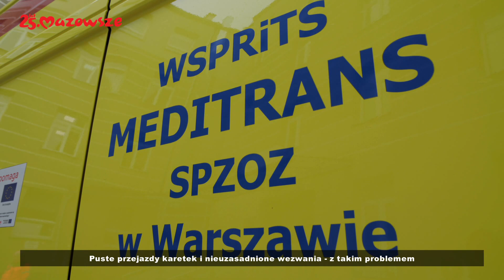"Informacje z Mazowsza"- zapowiedź odcinka 2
Zapraszamy na program „Informacje z Mazowsza”. A w tym wydaniu:
1. Prawie 2 mld zł z UE na rozwój Mazowsza jeszcze w tym roku
2. Lotnisko w Modlinie dostanie 7,5 mln złotych pożyczki od samorządu województwa
3. Puste przejazdy karetek i nieuzasadnione wezwania - z takim problemem mierzy się warszawskie pogotowie ratunkowe
4.  Nowe rondo w gminie Celestynów
5. Pracownia Przewrotu Kopernikańskiego już otwarta!